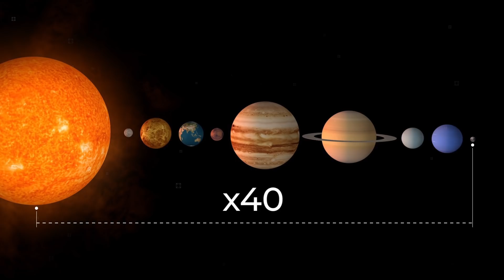The Most Mysterious Space Object That Terrifies Scientists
Black holes fascinate us primarily because we know very little about them. Given their
ability to attract everything around them, not even allowing light to escape, this is totally
understandable. We can’t get too close to them in detail, of course. We are left only to observe
them from a distance, and on top of all that – the distance is extremely far. But even in this way,
I managed to learn a lot of interesting things about them, and today I am ready to share this
information with you.